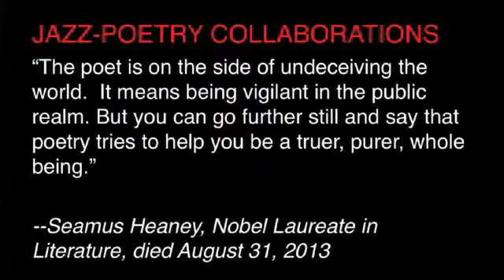Sridala Swami Performs at City of Asylum/Pittsburgh's Jazz Poetry Concert